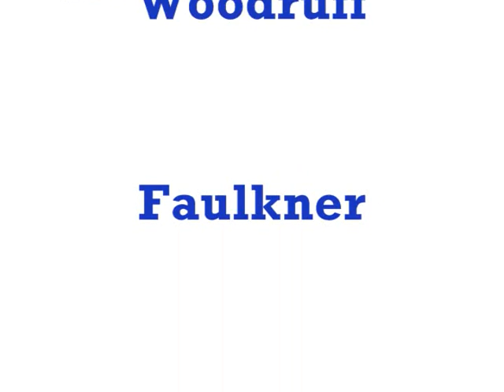Southern Stock Feature Race @ Diamond Park Speedway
September 10, 2011 in Nashville, Ar Winner Is #2 Thomas Woodruff